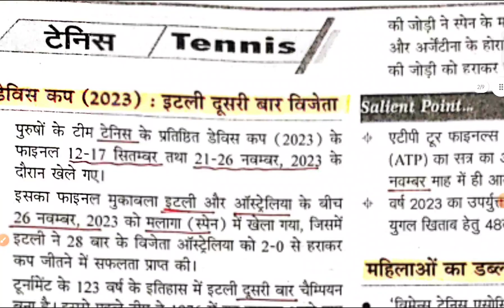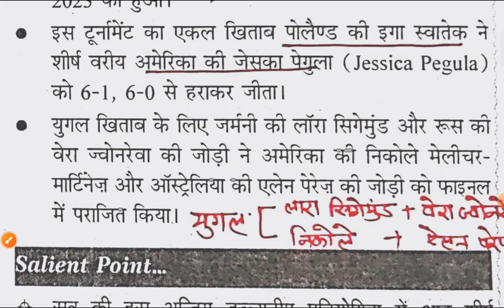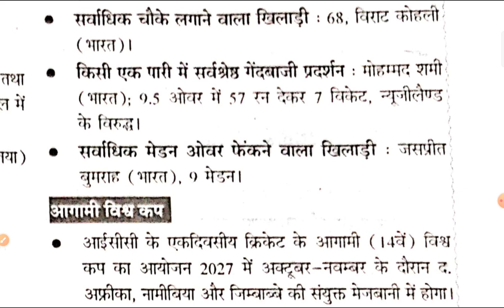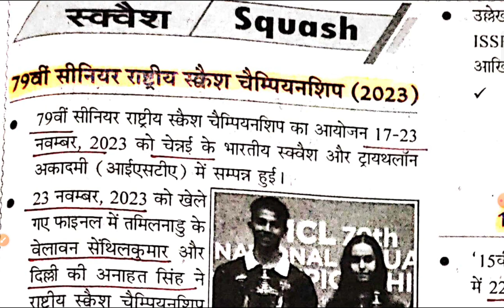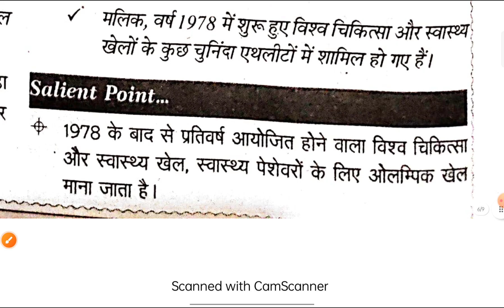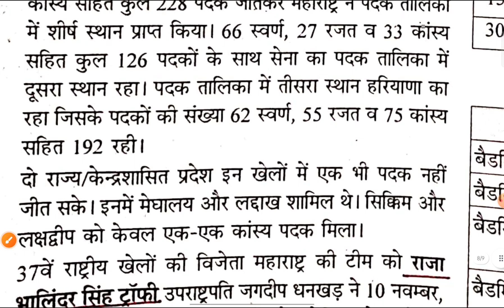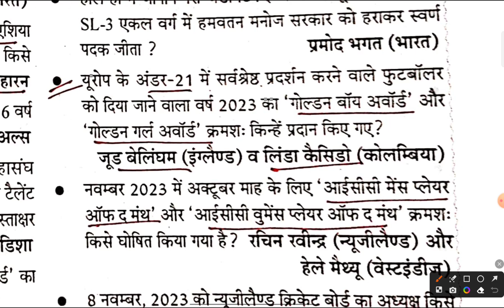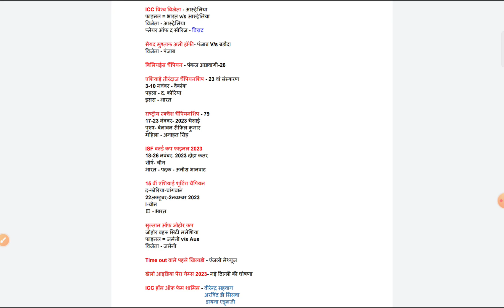Chronology_December_2023 Chronology_करे_आसानी_से_याद gk_with_amit_ghorela खेल_परिदृश्य